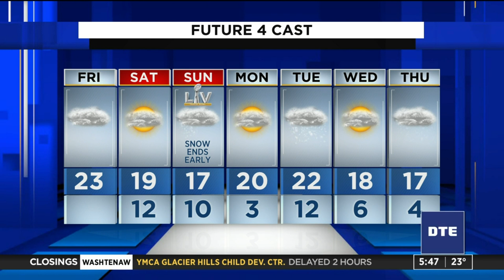Metro Detroit weather forecast for Feb. 5, 2021 -- morning update